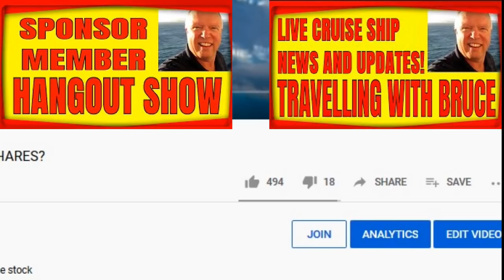CRUISE TRAVEL NEWS NCL STOPS CRUISES TO NOV/20 SEATTLE CANCELS TERMINAL EMIRATES OFFERS FREE FUNERAL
CRUISE TRAVEL NEWS NCL STOPS CRUISES TO NOV/20 SEATTLE CANCELS TERMINAL EMIRATES OFFERS FREE FUNERAL Here is your cruise and travel news today, your worries are over if you fly on Emirates Airlines and catch the virus as they will pay for your funeral if you die from it. Norwegian has decided to cancel all cruises to Nov 1st 2020 and Seattle has stopped trying to develop a new Cruise Terminal with industry partners for now.

Join me and the TWB Family on our first ever group cruise on the Harmony of the Seas from Dec 6th 2020 to Dec 13th. We leave Port Canaveral and visit Coco Cay, St Thomas and St Kitts on a relaxing 7 day cruise.  Visit the link below for all the details.

enjoy the perks of channel membership!  Join me Live every Monday at 7pm et for the Sponsor Member Hangout show just for Sponsor Members!

Nightmare Cruise On Voyager Of The Seas 1300 Males Party For 3 Straight Days Crew Terrified